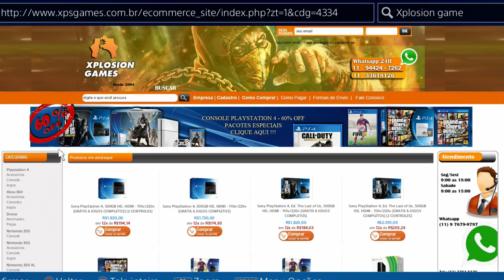DESTINY - 33ª LOCALIZAÇÃO XÛR | MIDA 300/331 QUAL MELHOR? | "ANÚNCIO LIVE COM YOUTUBERS "!! PT-BR